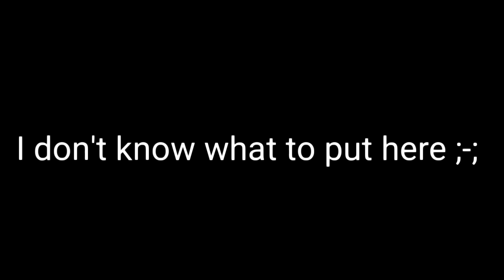ain't my fault [gacha life music video] By EllieCake XD